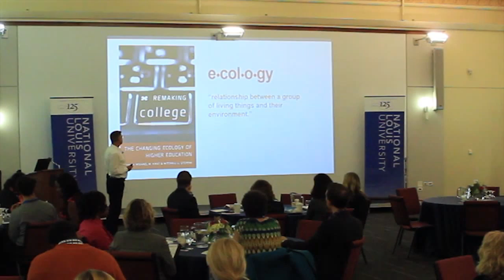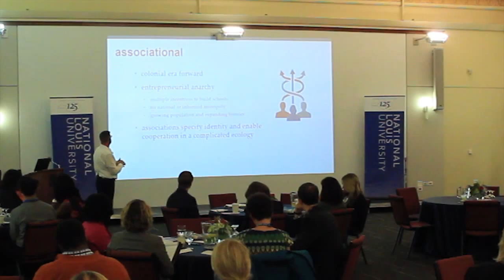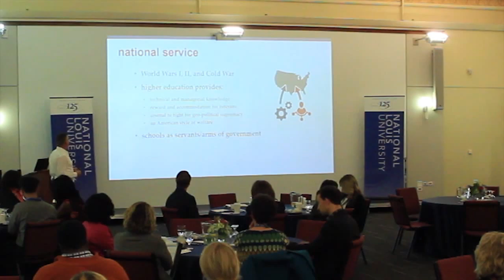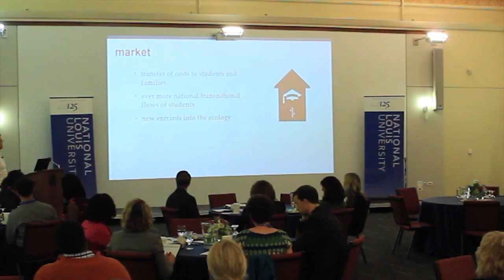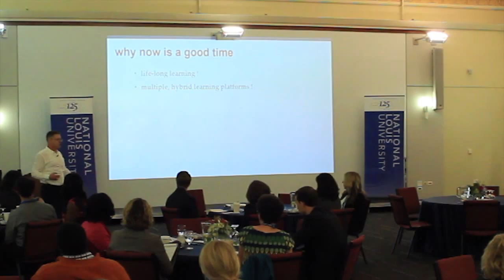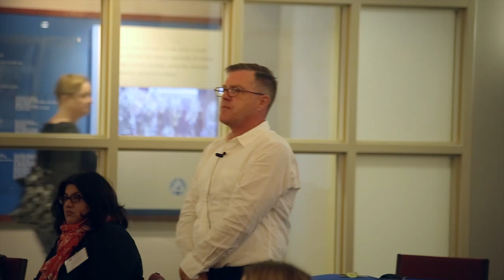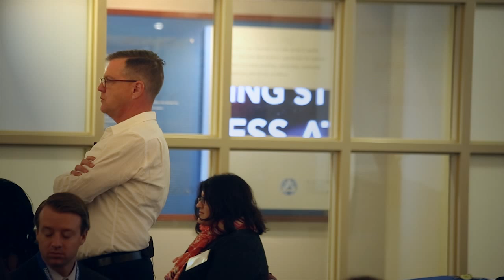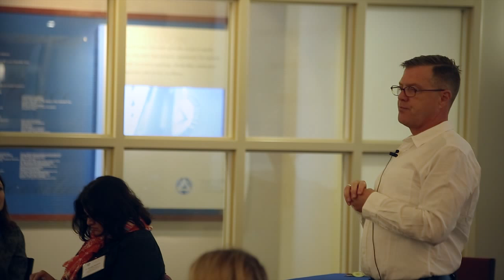Mitchell L. Stevens, Ph.D. | Keynote Speaker | October 1, 2015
Higher Education on the Growing Edge | Uncommon Thinking Around the Common Core and New Models for Student Success